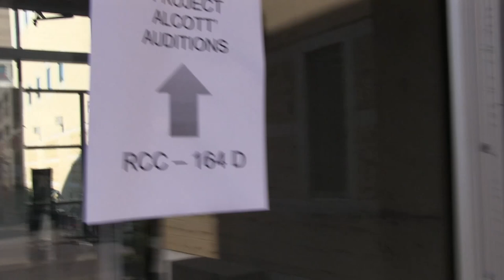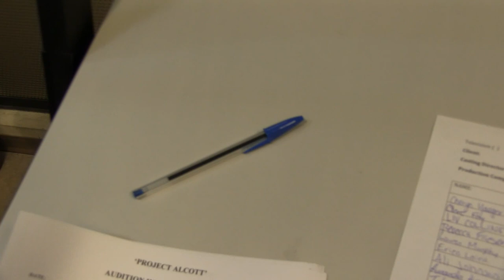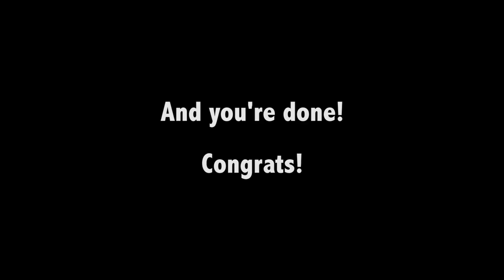Production Vlog #6 - Cast This!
This week, the CDP team gives you the full run-down of the movie (well, okay, web series) magic behind casting!

STARRING:
Lauren Evans as 'The Auditioner'.

ALSO STARRING:
Executive Producer/Editor - Wil Noack (@WilNoack)
Showrunner/Writer - Sarah Shelson (@SarahShelson)
Transmedia Producer - Lauren Evans (@LaurenEvansTV)
Transmedia Assistant - Livia Shelson (@LiviaShelson)
MFL Intern - Lauren Malyk

Why not send us a question you'd like answered?

Remember to check back every two weeks for more behind-the-scenes entertainment.